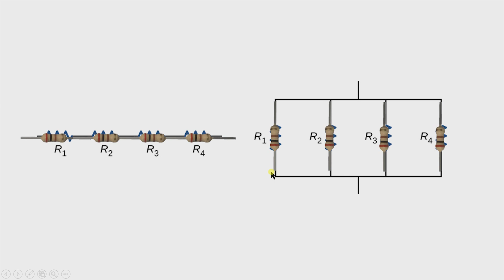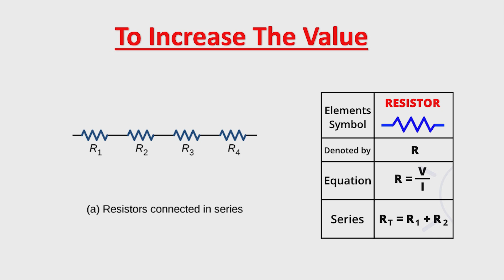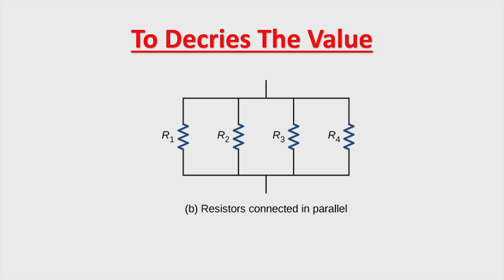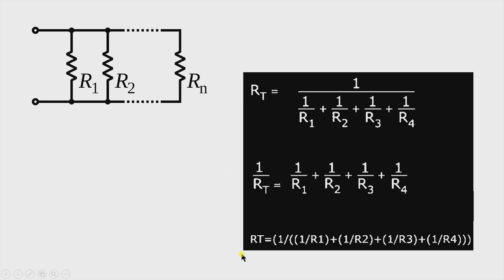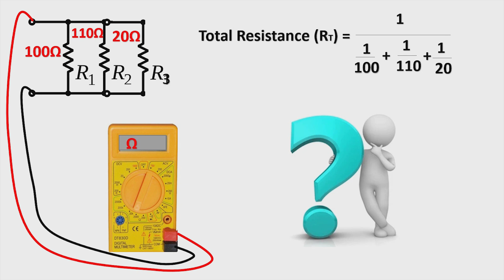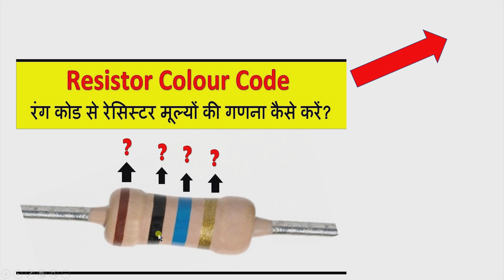How to use Resistor in circuit? | सर्किट में रेसिस्टर का उपयोग करने का सबसे अच्छा तरीका | Electronic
There are different ways to use Resistor in circuit what which is the best way to use as per our required Ohms in the circuits i shown in this video. check the full video for details.